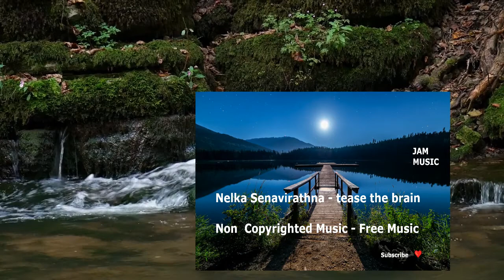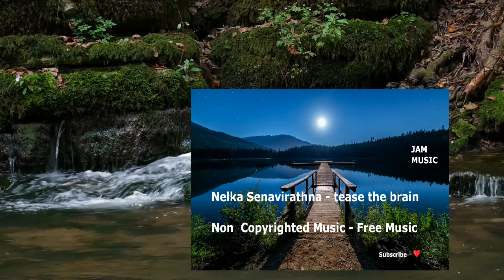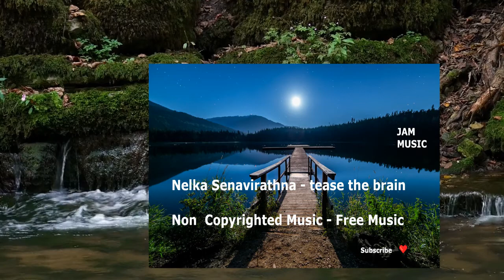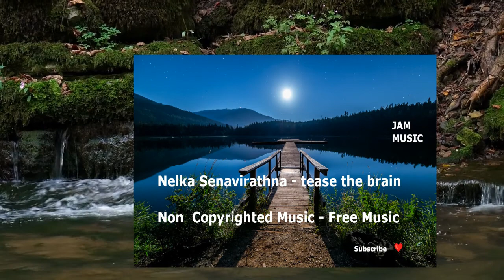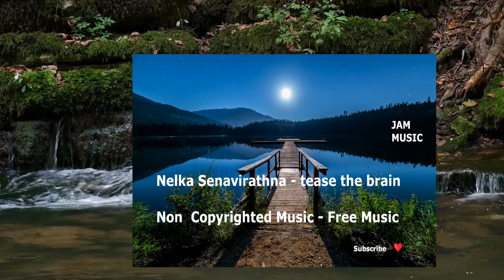relaxation music for stress relief and healing 😌 meditation massage yoga spa deep❤️audio library ✅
We upload the best music for you!

Music Title:  No Copyright Music  - Tease the brain - Mind Relaxing Music - Nelka Senavirathna

We are an Audio Library with Royalty Music, Chill Out Music For Sleep, Chill Out Music For Kids, Creative Commons Music, Copyright Free Music

🟢  No Copyright Music - Tease the brain - Mind Relaxing Music By Nelka Senavirathna is licensed under a  Creative Commons License.

 ⚠️  Usage Policy:  You can use this song but you must respect the following terms:

💚If you are an author and you believe that we are violating or missing to your rights, it may be due to our error without wanting to take advantage of your rights,  please contact us and we will solve it quickly, thank you very much!